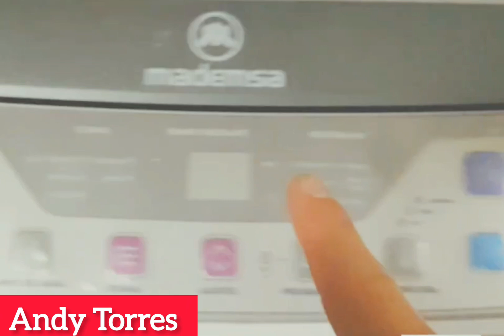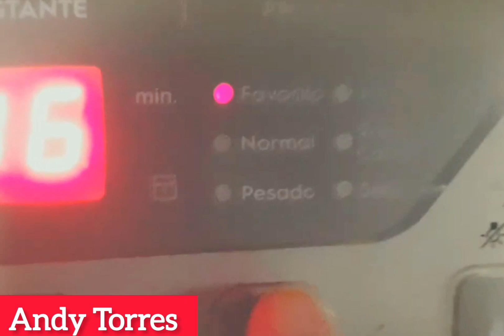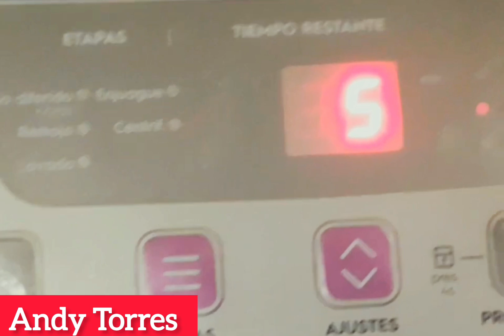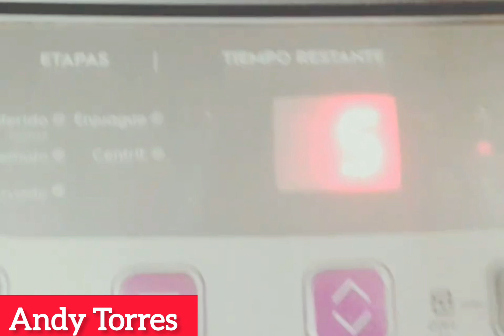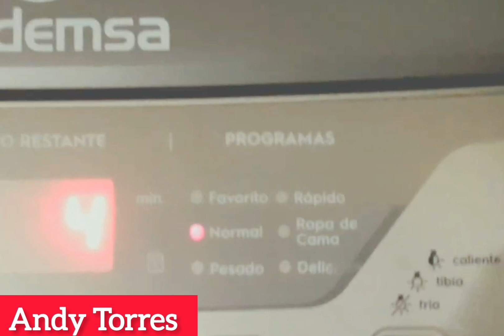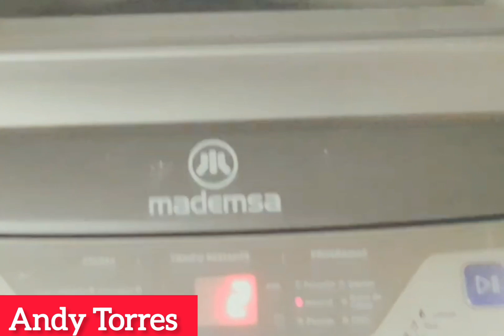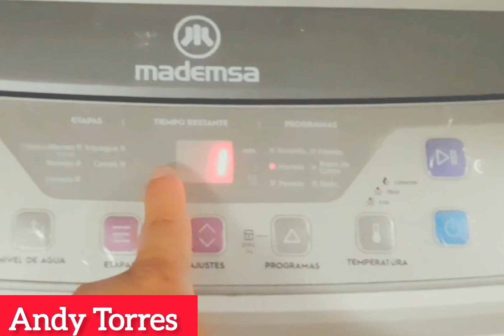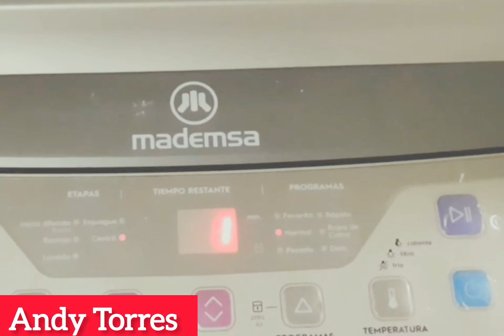LAVADORA MADEMSA ¿CÓMO SE USA EL CENTRIFUGADO?